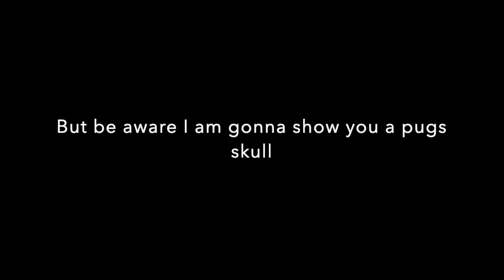What a pug skull looks like!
Clearly I was bored